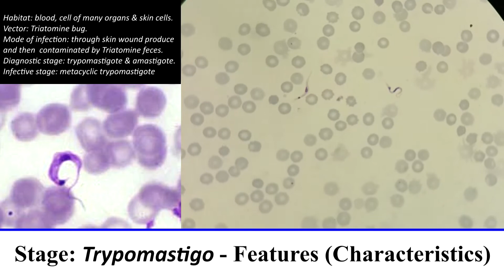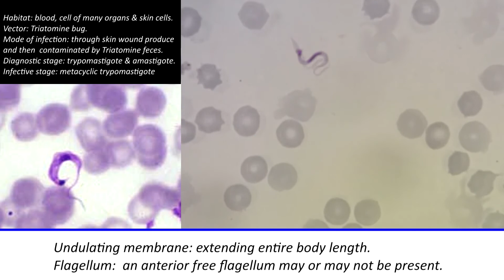15- Practical Parasitology - Trypanosoma Crusi - Trypomastigo Stage